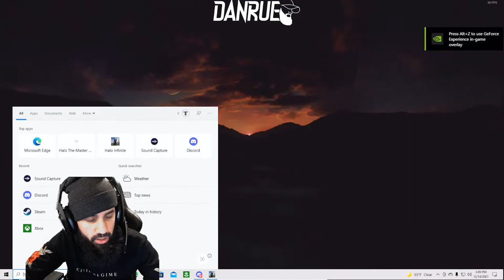DanRue PLAYING HALO!!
first time playing games on here LOL